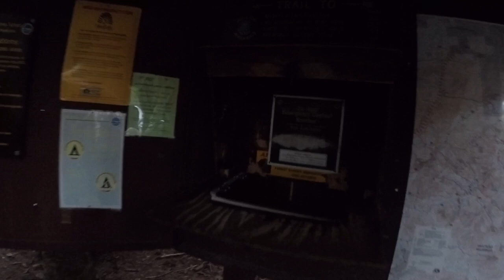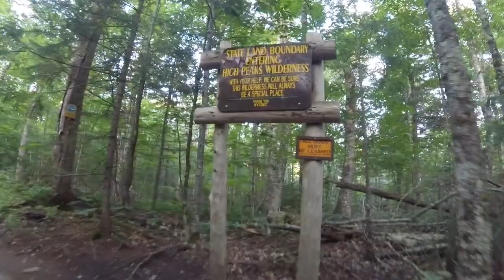Algonquin Peak & Iroquois Peak - Adirondacks, NY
Algonquin Peak & Iroquois Peak are located on the Macintyre Range of the Adirondack High Peaks. Algonquin Peak is the NY state's second highest peak and offers unobstructed 360-degree views of the land below after a strenuous climb to the top. Iroquois Peak also offers a bald summit, as well as an alpine bog below the summit.